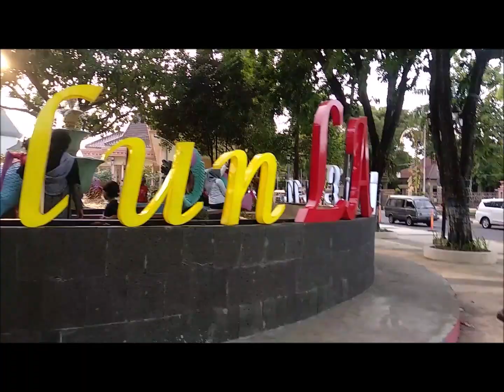Alun-Alun Lamongan punya Bianglala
Warga Lamongan bisa kembali menikmati suasana ruang publik Alun-Alun Lamongan yang kini dikembangkan menjadi salah satu ikon wisata. Alun-Alun Lamongan kini memiliki berbagai macam fasilitas untuk dinikmati warga.

Alun-Alun Lamongan yang pembangunannya menghabiskan anggaran mencapai miliaran ini juga memanjakan warga dengan menyediakan beragam fasilitas tambahan di area ruang terbuka hijau (RTH). Salah satu adalah taman baca atau perpustakaan yang koleksi bukunya disediakan oleh Dinas Perpustakaan dan Arsip Daerah Lamongan yang membawa koleksi bukunya cukup lengkap di taman baca.

Alhamdulillah pelaksanaan kegiatan pembukaan Alun-Alun Lamongan dapat terselenggara dengan baik," kata Bupati Lamongan Fadeli.

Selama masa perbaikan sekitar 1 tahun, Alun-Alun Lamongan diubah jadi tempat rekreasi. Sejumlah fasilitas lama, seperti pesawat terbang jenis Nomad dengan nomor lambung P. 086 N 2255 masih diabadikan terpampang gagah di tengah alun-alun.

Terima Kasih